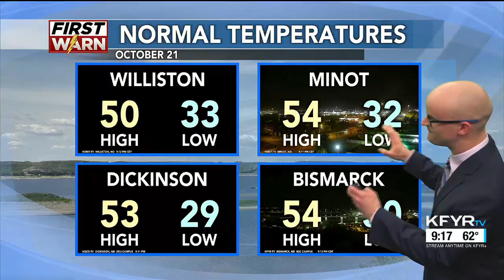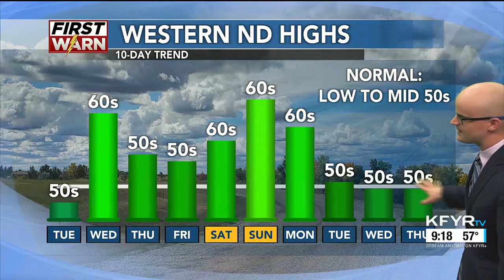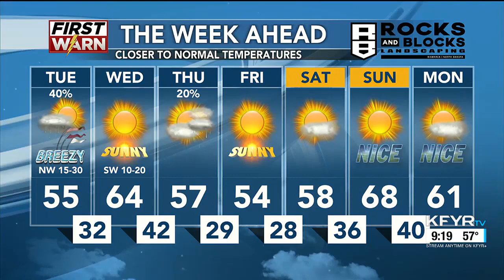KFYR First News at Nine Weather (10/21/2024)